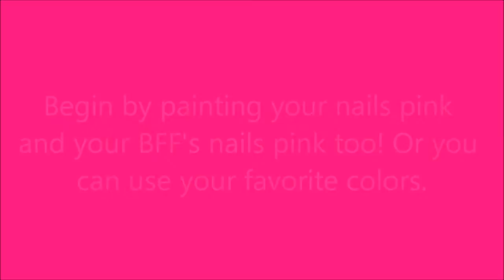Best Friends Nail Art Tutorial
This design is soo much fun! I hope you liked my tutorial!